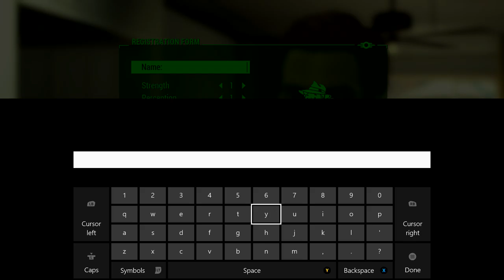Fallout 4 Part 2 Captain Mal